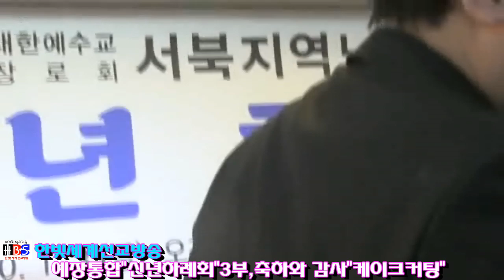예장통합 신년 하례회"축하와 감사"케이크 커팅"(한빛세계선교방송)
서북지역노회협의회 설교(찬양)를 시청  하신 후 구독 또는 최고예요를 꾹 누르시면 감사 하겠습니다 방송출연을 희망하시는 분 김선일목사 연락주세요 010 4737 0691